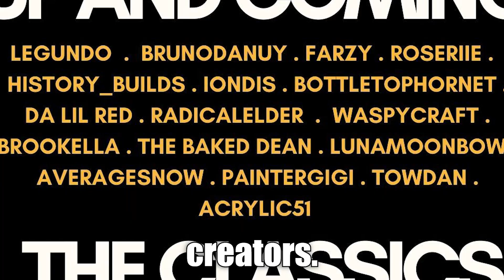This server only gave me ONE life - Oneshot SMP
Welcome to the Oneshot SMP - where we only get ONE chance to survive.
We try to survive on this Hardcore server with 50 other amazing content creators. Make sure to go and check them out!

I tried surviving Minecraft in Hardcore for this Minecraft challenge. This video was inspired by creators like mumbo jumbo, tommyinnit, Fwhip, grian, ParrotX2 etc